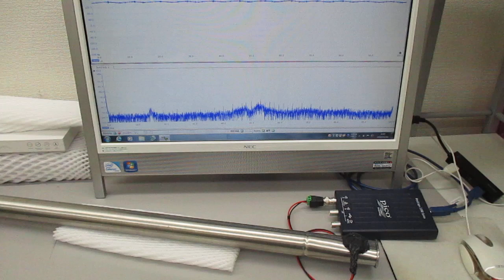オーダーメード対応超音波発振制御プローブの製造技術（特性テスト）